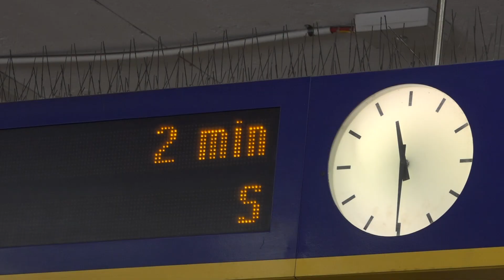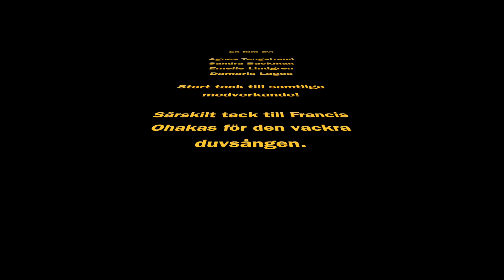Duvan - ett skadedjur?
Miljöjägarna utbildar ungdomar för att producera film om miljöprojekt runt om i Sverige.